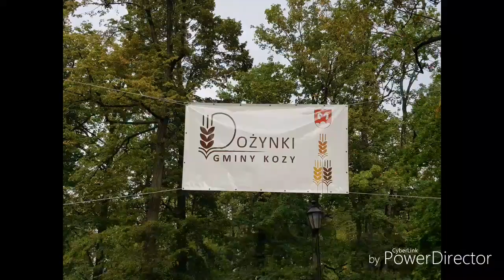Dożynki gminne w kozach 2018r. oraz korowód dożynkowy#zapraszam